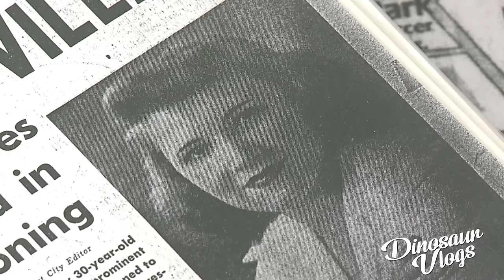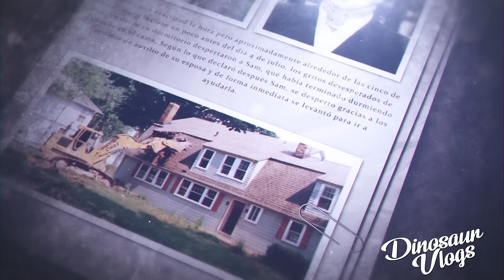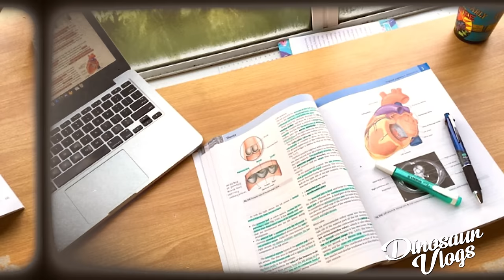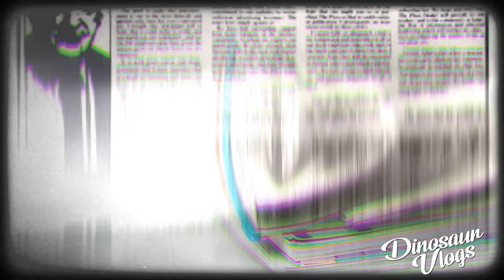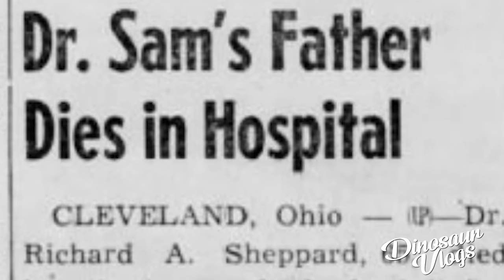El CASO de Marilyn Reese